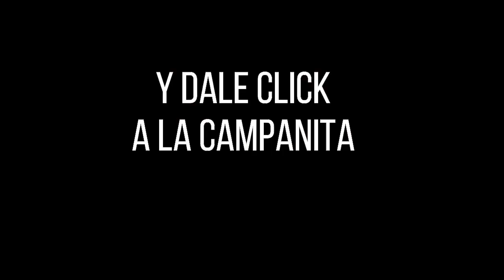CULONA DÍA Resultado del SÁBADO 11 DE JUNIO de 2022 ✅🥇🔥💰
Hola buenas tardes, te presentamos los resultados de las loterías y chances en Colombia, vamos con el Resultados del Chance Culona día del SÁBADO 11 DE JUNIO de 2022.

Resultado Lotería del Caucá SÁBADO 11 DE JUNIO de 2022

Resultado Premio Mayor Loteria del Caucá SÁBADO 11 DE JUNIO de 2022